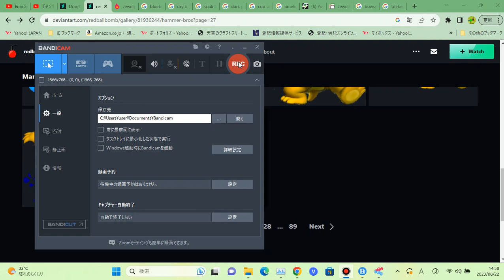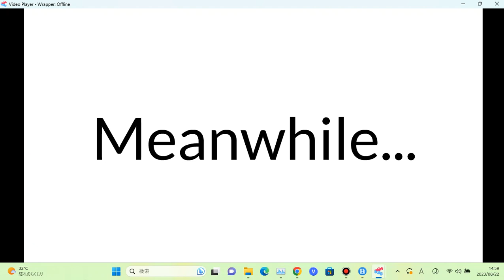Dark Olivine Bro Prank Calls 9-1-1 On Me/Grounded BIG TIME!!!